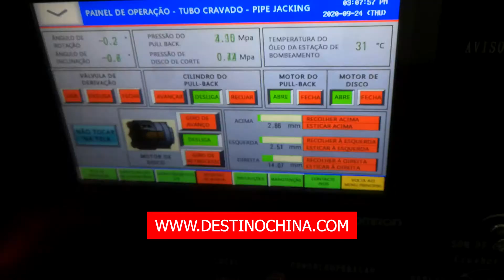Receber comissão de fornecedores da China